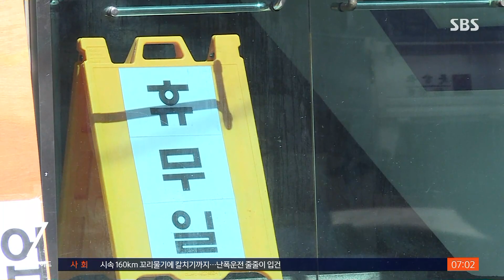신규 확진 700명대 초중반 예상…집단 감염 계속 / SBS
사흘 연속 600명대를 기록했던 국내 코로나19 확진자 수가 오늘(5일)은 열흘 만에 다시 700명대까지 늘 것으로 보입니다.
방역 당국과 각 지자체가 어제 0시부터 밤 9시까지 중간 집계한 신규 확진자는 모두 698명으로, 이후 자정까지 증가분을 감안하면 오늘 발표될 확진자 수는 700명대 초중반이 예상됩니다.
서울 동작구 한 음식점에서 14명, 경기 가평 주간보호센터 25명 등 수도권을 중심으로 한 집단 감염도 이어지고 있습니다.